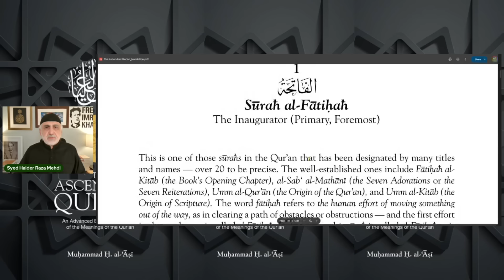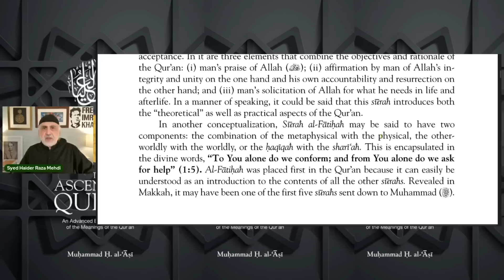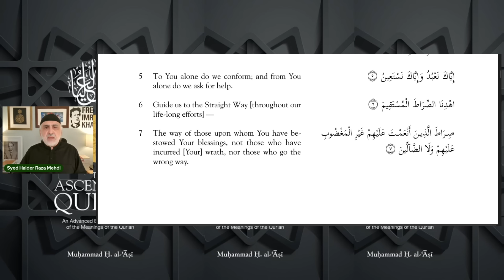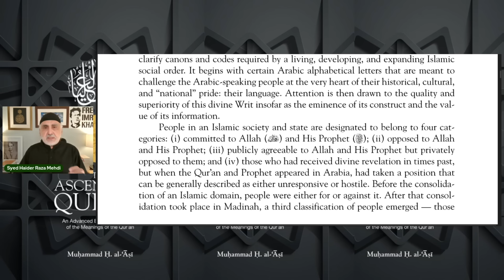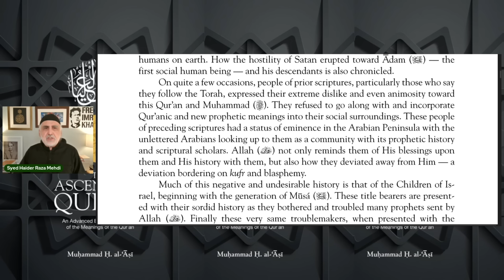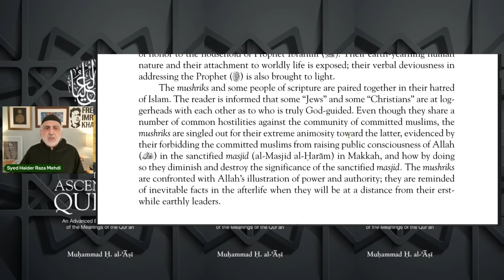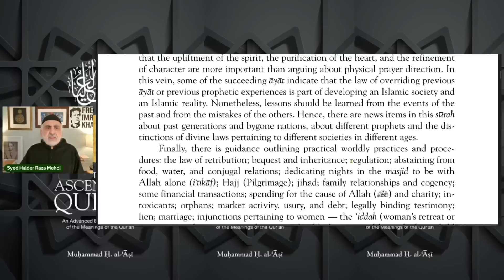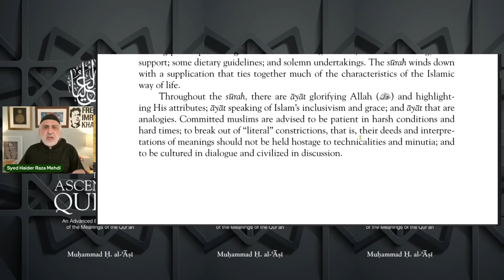The Ascendant Quran-Readings by Haider Mehdi. Advanced English Translation By Imam Muhammad Al Asi.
Session 2
Surah Al Fatihah- Summary & Ayat Recital
Sura Al Baqarah – Summary Only

Published by Dr. Zafar Bangash and The Institute of Contemporary Islamic Thought, Canada